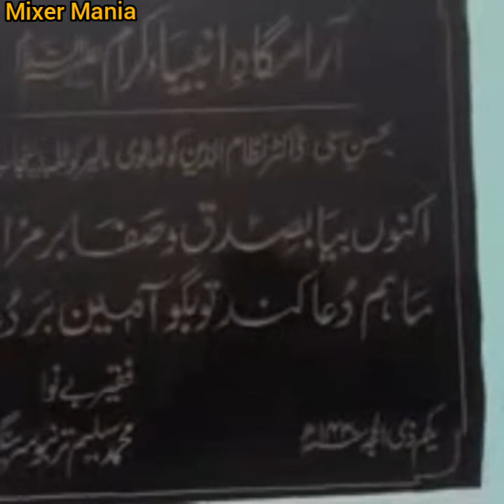9 Graves of Prophets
Mixer Mania
#9 Prophet's Graves
Nine Prophet's Graves
Junaid Siddiq